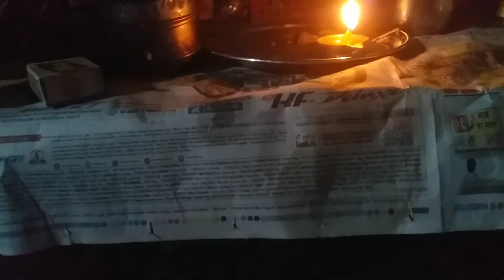आज तो सुबह सुबह शनि देव के दर्शन हो गये |sani dev special vlogs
Deslimar..

This Channel Does Not Promote And
Type of illegal, Offensive, Andviolence
Content. All Content Provided by this
Channel Is Meant for Educational
and Entertainment Purposes
Only. .
such as criticism, Commenting, News
Copyright Statutethat Might otherwise
be Infringing. Non-profit, Educational or
Personal use tips the Balance Infavour of